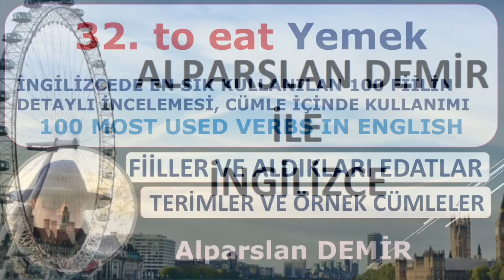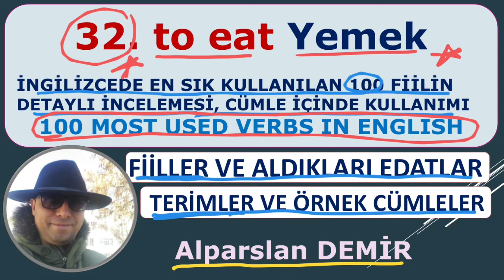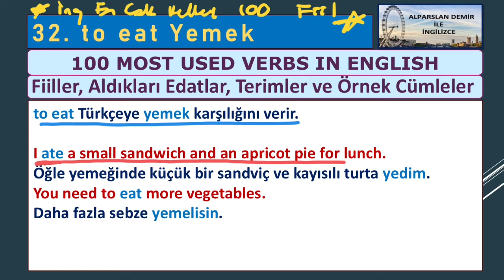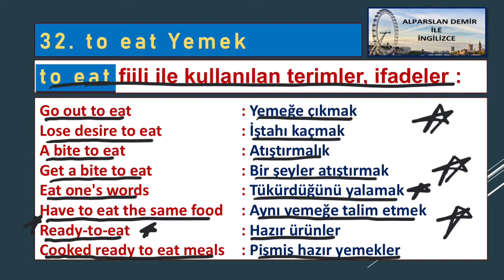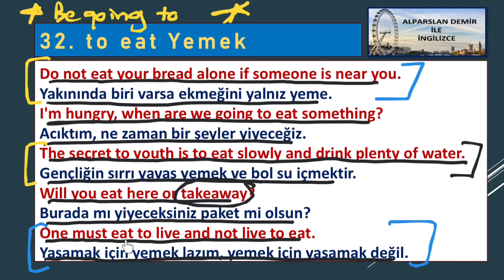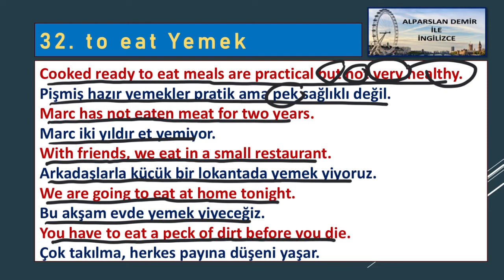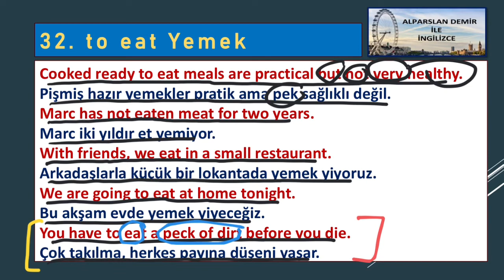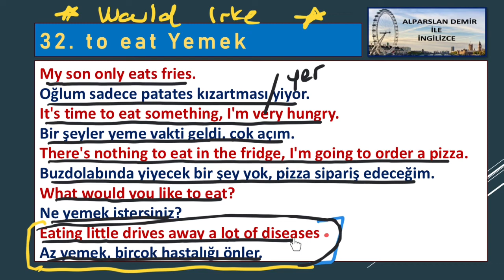32. TO EAT - Fiili Detaylı İncelemesi, Edatlar, Terimler, Deyimler, Cümleler, Cümle Tercümeleri.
Bu video serisinde İngilizcede En Çok Kullanılan 100 Fiilin detaylı İncelemesini yapıyoruz. Fiilleri mantığı ve edatları yani aldıkları prepositions'ları ile inceliyoruz. Fiiller ile başlayan deyimler, terimler, ifadeleri öğreniyoruz. Farklı zamanlarda ve kiplerde oluşturulmuş örnek cümleler ve cümle tercümeleri ile konuyu iyice pekiştiriyoruz..
Sizlerden gelen yorumlar, istekler doğrultusunda hazırladığım bu seri hem İngilizce öğrenenler için hem de bir sebeple İngilizce konuşulan bir ülkeye gidecekler için faydalı olacaktır. Videodaki kelimeleri her yaş grubundan takipçinin anlayıp, yakalayabileceği bir şekilde ortalama bir vurguyla okumaya çalıştım. Ayrıca kolay, orta ve ileri seviyeye uygun olabilecek örnek cümleler yazdım. Umarım herkes için faydalı olur.